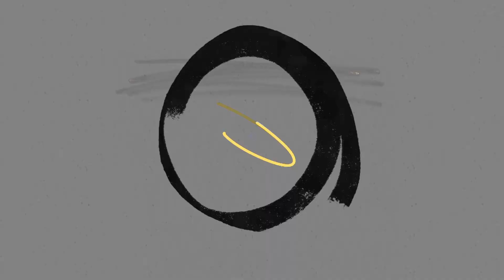15 Minutes Fit From Home Ep6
รายการ 15 minutes fit from home พบกับ 2 สองสาวเพื่อนซี้ น้องปุยนุ่น และน้องมิ้น ตำแหน่ง KBank Brand Ambassador (Kbank e-Girls8th) ที่จะมาบอกเคล็ดลับการออกกำลังกาย 15 นาที  แบบไม่ต้องใช้อุปกรณ์หรือเครื่องมือการออกกำลังกายใดๆ ซึ่งได้แรงบันดาลใจจากคลิปบนยูทูบ เคล็ดลับง่ายๆ เพียง 4 ท่า จะช่วยให้สุขภาพร่างกายแข็งแรง เฟิร์ม ทุกสัดส่วน